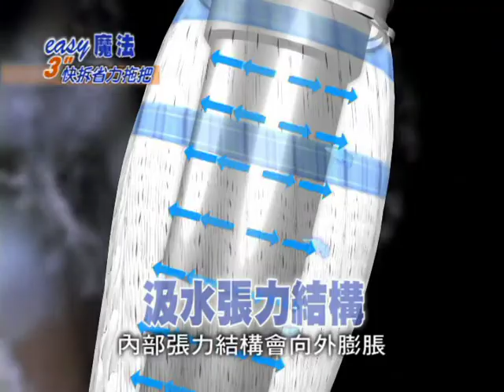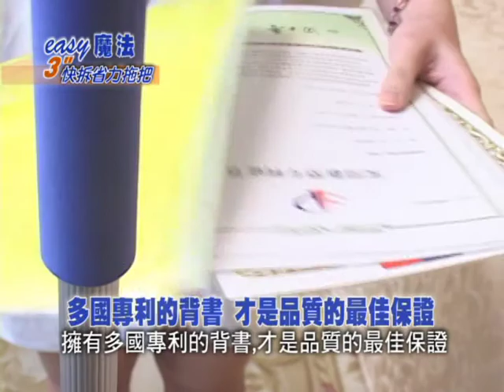京享傳播2009作品－13 EASY三秒快拆拖把